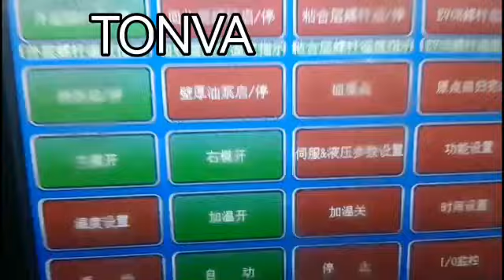blow mould machine 2L machine making pesticide bottle